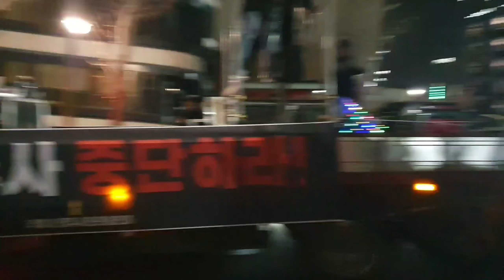•서초집회•3.0배속) 우리가 이재명이다!